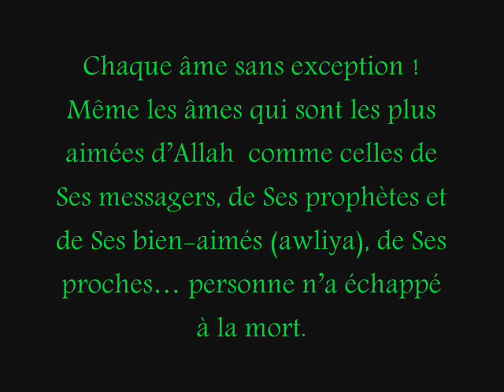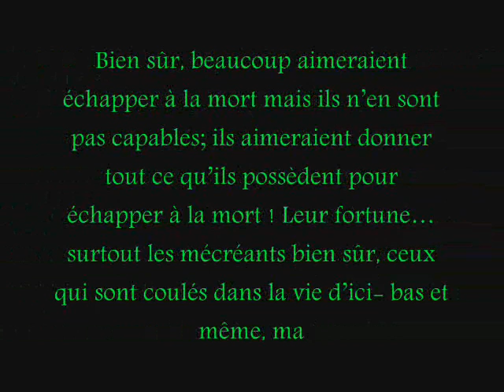FAMILLE DERRAS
«Dis : La mort que vous fuyez va certes vous rencontrer. Ensuite, vous serez ramenés à Celui qui connaît parfaitement le monde Invisible et le monde visible et qui vous informera alors de ce que vous faisiez »